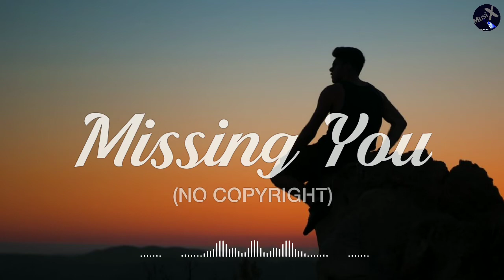Missing You (NO COPYRIGHT) Background Music | Shavindu Audio Creation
🔰About Video